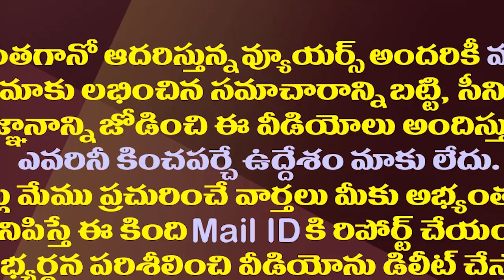సెల్ఫీ కోసం వందేభారత్ ఎక్కాడు..ఆ తర్వాతే అసలు ట్విస్ట్| Passenger Shocked In Vande Bharat Express